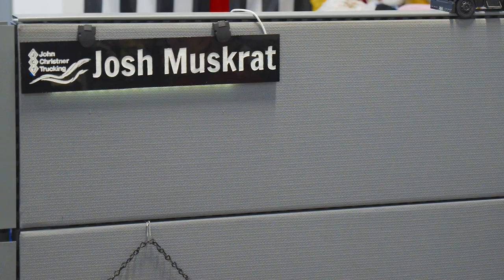Driver Manager Profile Featuring Josh Muskrat